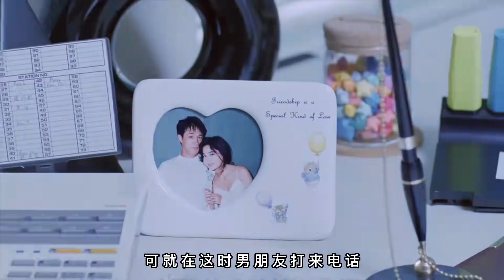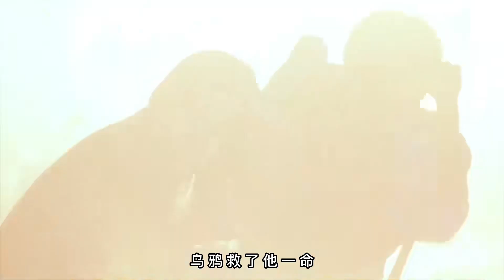香港绝版电影：温碧霞本色出演，舍不得快进一秒！